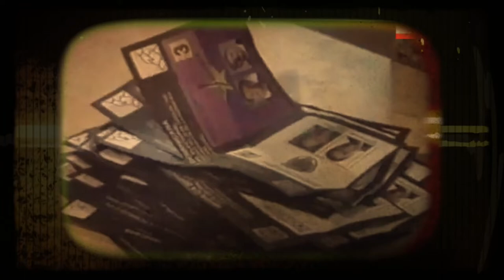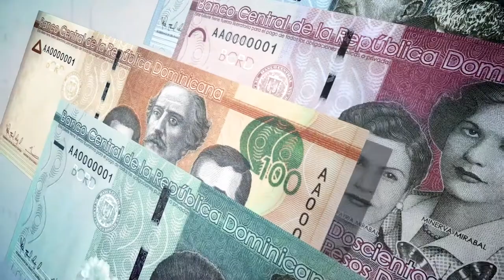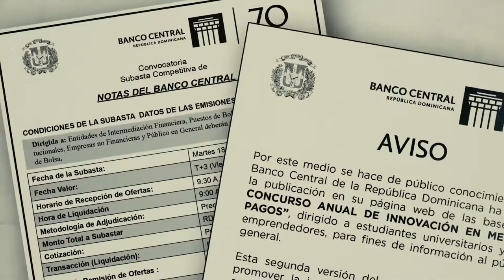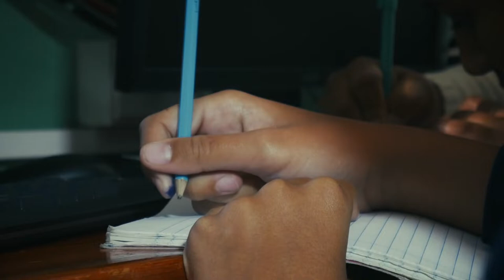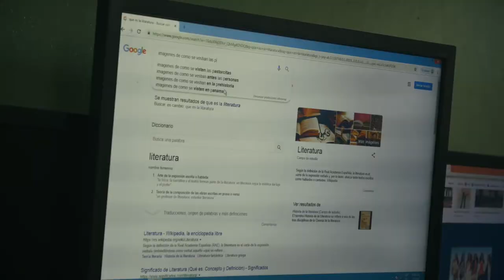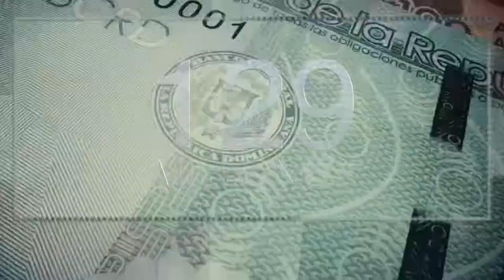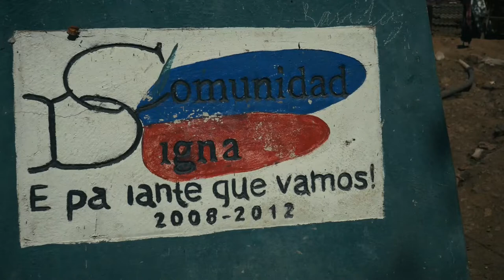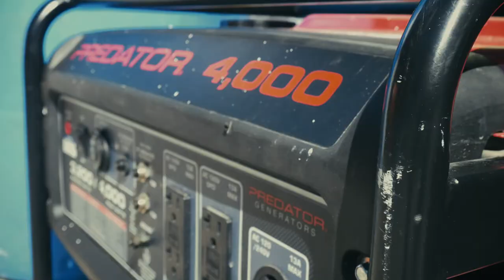DOCUMENTAL CONSTANZA Y LEONEL, Huellas de una Historia que Continúa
Un trabajo sobre las principales obras de los 3 gobiernos de Leonel Fernández en el municipio de Constanza, realizado para el movimiento político Leonel 2020, de la Oficina Política de Rafael Augusto Collado.